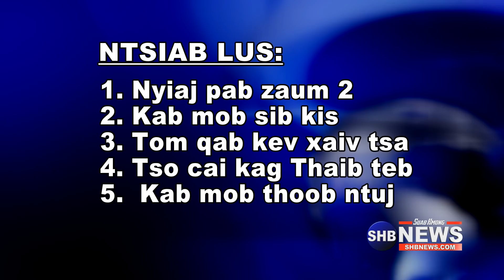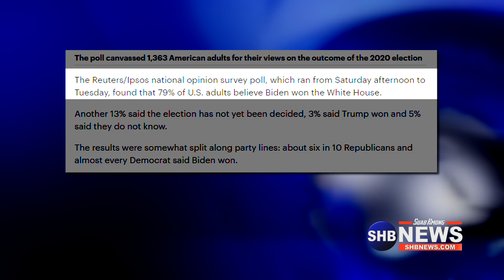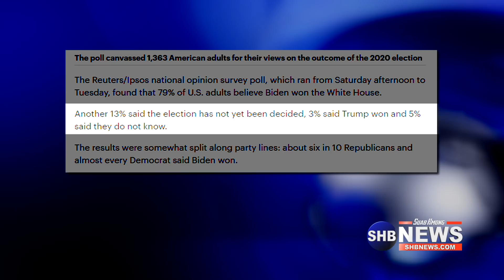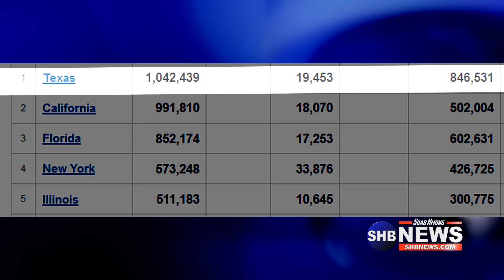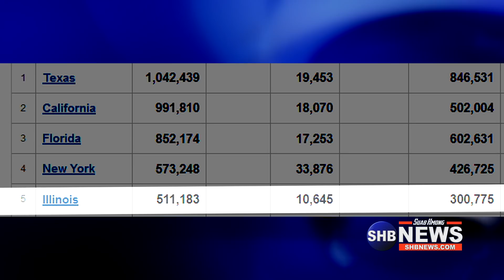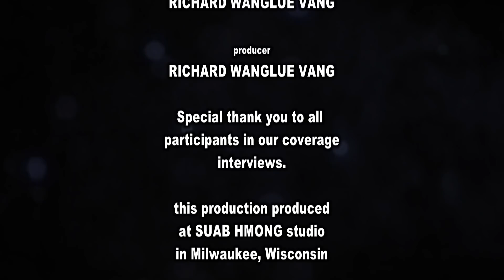SUAB HMONG NEWS: Nyiaj pab zaum 2, Biden thiab Trump nkawd, Thaib puasqhib kev, kab mob sib kis...